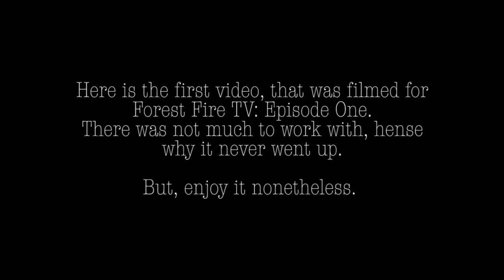FFTV Missing Scene - A Forest Fire Films Vault Video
Here is the first scene that was ever filmed, from Forest Fire TV! - Episode One. It never made the cut, due to different issues. I found it on my computer and was like, let's give it a shot. It's mostly just a treat for those of you that actually care for my videos, showing you some of the stuff that never quite makes it.